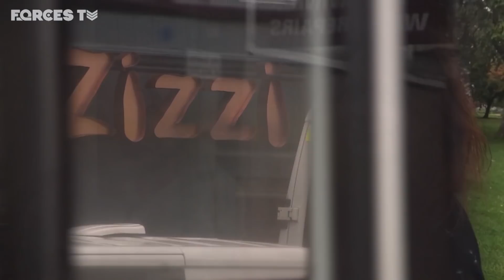The Specialist Military Unit Deployed To The Salisbury Nerve Agent Attack | Forces TV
In the aftermath of the Salisbury Novichok agent attack, the Joint Chemical, Biological, Radiological and Nuclear Task Force were tasked with clearing and decontaminating all of the areas affected by the deadly nerve agent. For their work, they have won the Millies 2018 award for 'Hero at Home - Unit'.